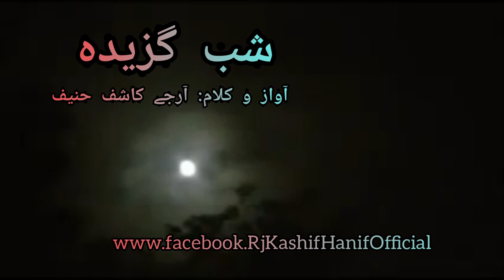Shab Guzeeda شب گزیدہ